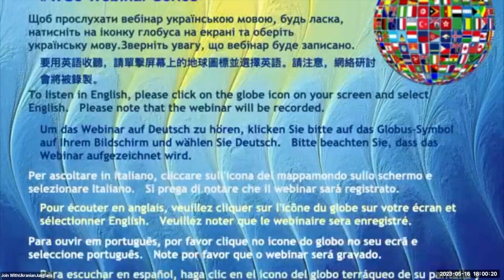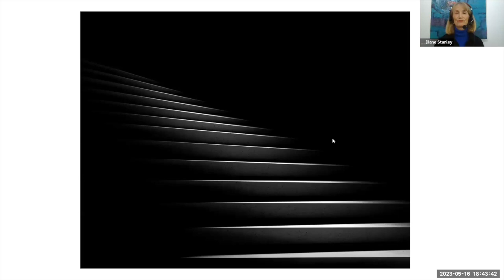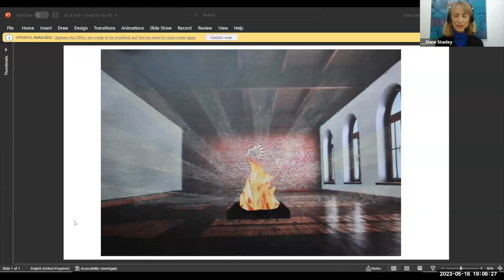WUJ Webinar 5 in French - Murray Stein and Serhiy Teklyuk